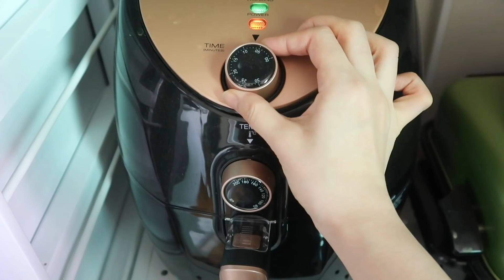#1 (놀랍게도 혼자 20년도에 사는중🙄) : 나의 가을🍂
잘지내고 계셨나요?벌써 4월인게 실화인가요..?😭
개강하고 이리저리 과제하고 바쁘게 지내다보니까 벌써 4월이되었더라구요...생각보다 영상이 너무너무 늦어져서 넘 죄송하고..죄송하고...😢
진짜 금방 편집할수있을 줄 알았는데...넘 오랜만이라 죄송한 맘뿐이네요..
큰일이있어서 늦어진 건 아니에요 여러분!!항상 걱정해주시고 반겨주셔서 넘 감사해요💕
이제 곧 중간고사라...조금 시간이 걸릴 수 있지만 부지런히 편집해서 좀 더 텀을 줄여볼게요!느림보에..영상도 아직 적응중이라 어색하더라도 응원해주시고 기다려주셔서 정말 너무 감사드리고...잘부탁드려용...🙏🏼❤️
(영상은 작년 가을이에요...허허허...쑥스러워서 묵혀뒀던 영상들인데 나름 열심히 만들어 보았어요..! 좀 더 부지런하게해서 시기도 맞추고,속도도 맞춰볼게요!)
오늘도 좋은 밤 되시길 바라요💙